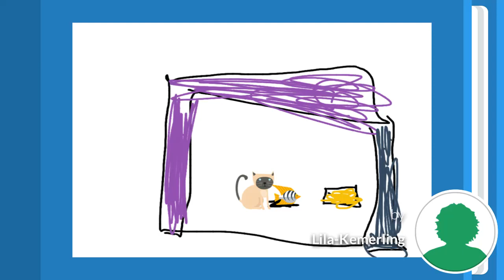Lila's Pet Research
By Lila-Kemerling